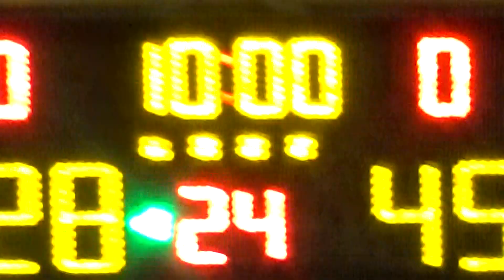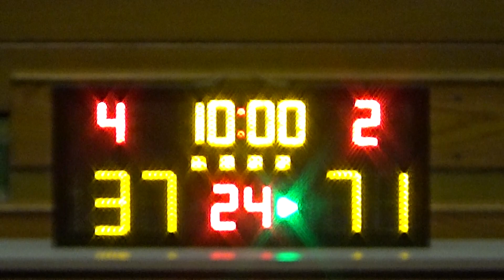20181009 明記士多 VS DLS 4th Quarter